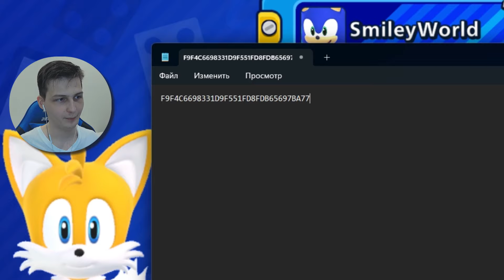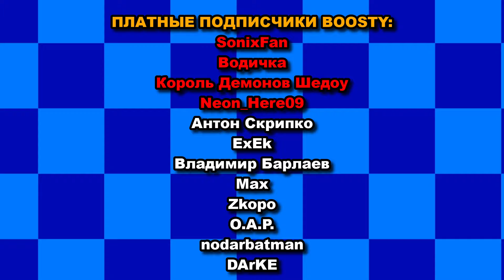НОВЫЙ МОБИЛЬНЫЙ СОНИК!? | ПЕРВЫЕ ВПЕЧАТЛЕНИЯ от Sonic Rumble ПРЕ-РЕЛИЗ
✅ Код для добавления в друзья (CBT): F9F4C6698331D9F551FD8FDB65697BA77 (смогу добавить лишь тех, кого узнаю по нику)

🌐 Найти меня можно здесь:
🔸 PSN - SmileyWorld2002
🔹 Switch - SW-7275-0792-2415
🔸 Xbox Live - SmileyWorld4633
🔹 Steam - SmileyWorld